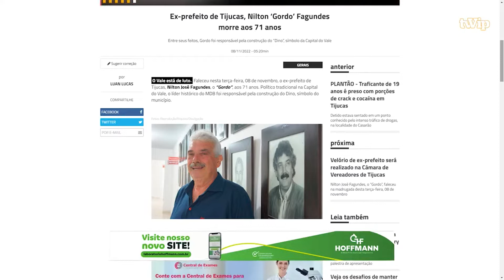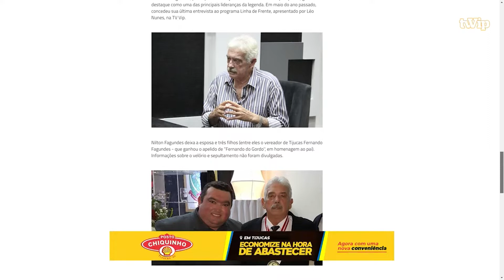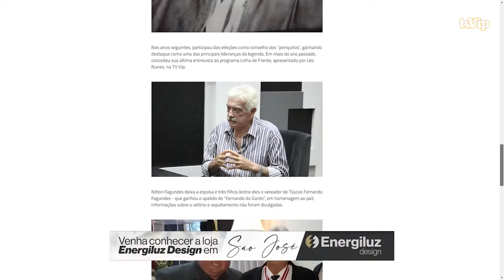Amigos e familiares compareceram no velório do ex-prefeito para as últimas homenagens